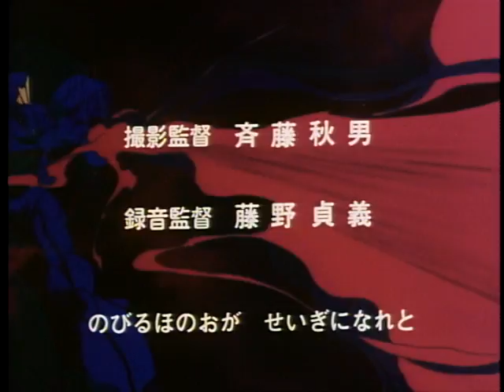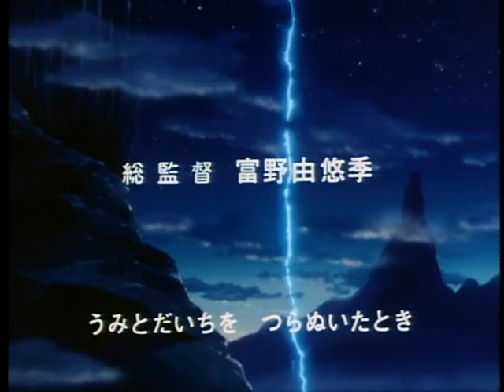聖戦士ダンバイン 後期 OP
異世界バイストン・ウェルに引き込まれた若者ショウは、不思議な人型戦闘兵器ダンバインを与えられ、野望に燃える地方領主ドレイクの聖戦士として迎えられる。抵抗勢力の若きリーダー・ニーと、それに協力するマーベル達に出会ったショウは、ドレイクの野望を阻止しようと彼らと共に立ち上がる。